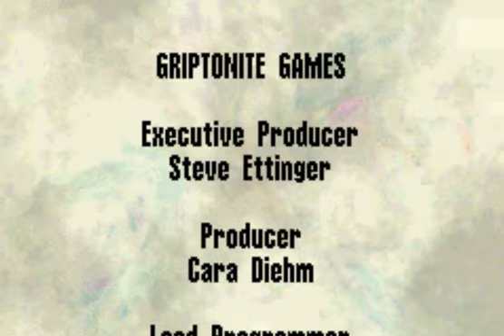Harry potter and the prisoner of azkaban Final boss+ending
IMHO,the whole last 30% of this game feels really rushed :/,the boss is easy as hell,and the area leading up to it feels really...beyond underwhelming to the point of...just badness,good game though.